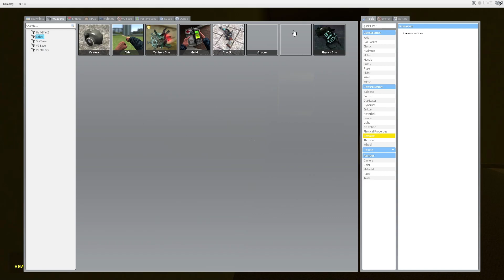Got chased by giant floating jellyfish in the backrooms (Garry's Mod)